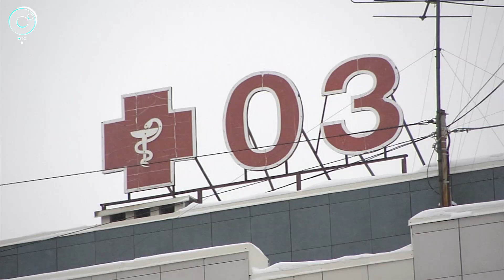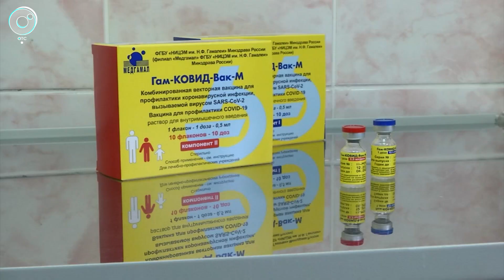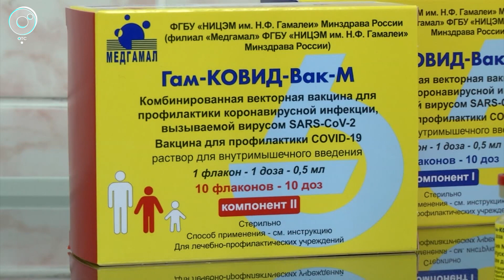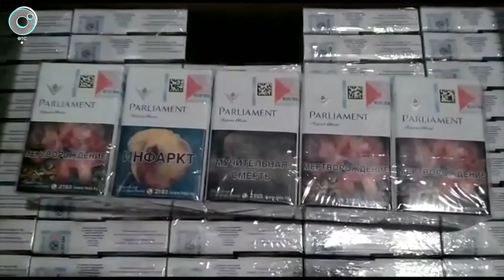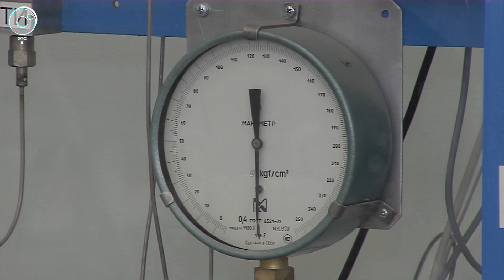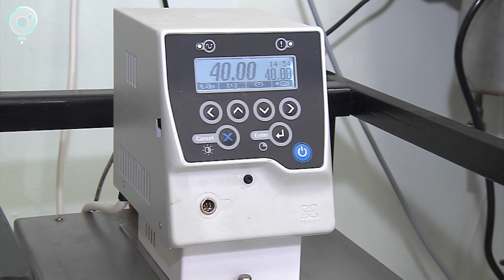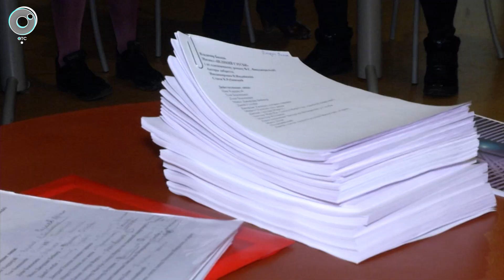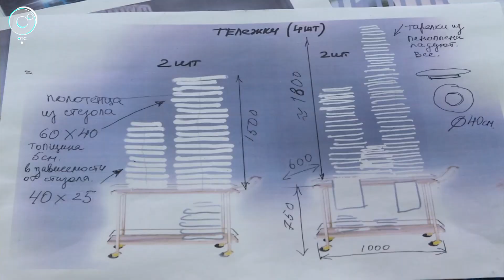НОВОСТИ в 18:30 – 01 февраля 2022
1. Девятиклассник - с паспортом, семиклассник - с родителями. По каким правилам проходит вакцинация подростков в Новосибирске?
2. Материнский капитал увеличат, производителей нелегальных сигарет - накажут. Какие законы вступают в силу с 1 февраля?
3. Великий Гэтсби запоёт на сцене Музыкального театра. Что изменили сибирские режиссёры в знаменитой истории Фрэнсиса Скотта Фицджеральда?